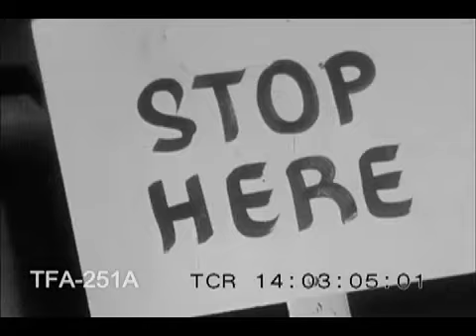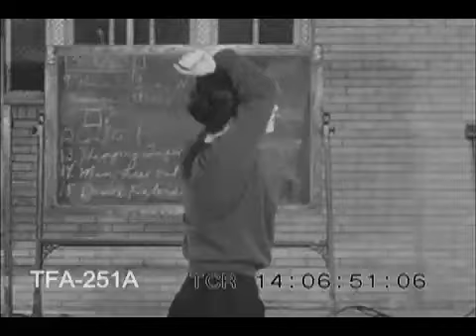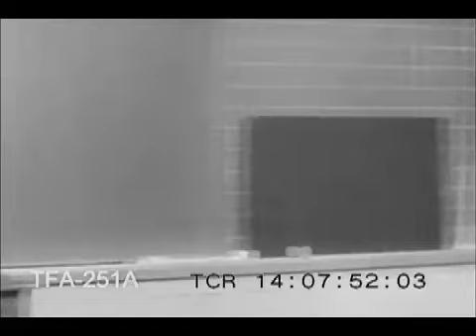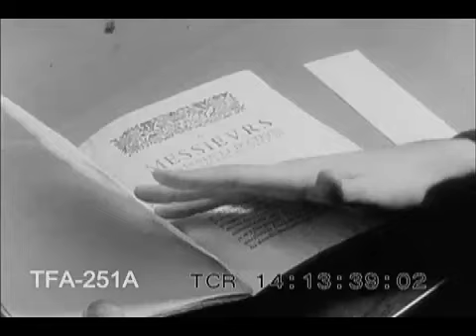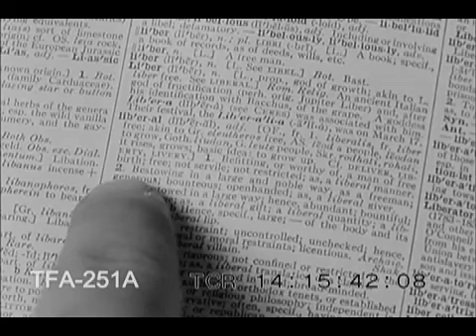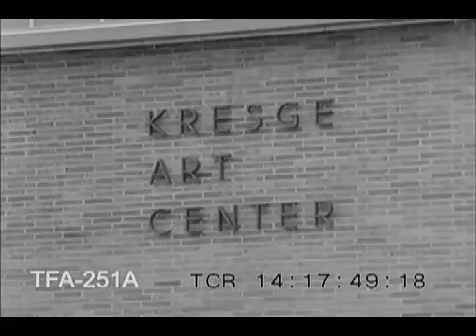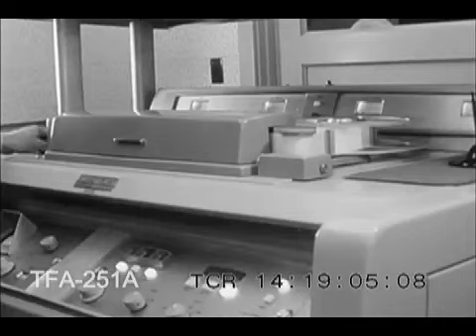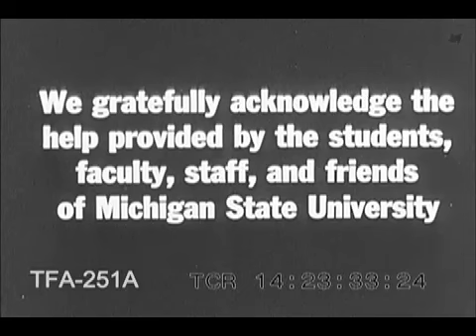Michigan State University Report of the Year 1959-60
The activities of Michigan State University in East Lansing during the school year of 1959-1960. To license footage from this film for commercial use